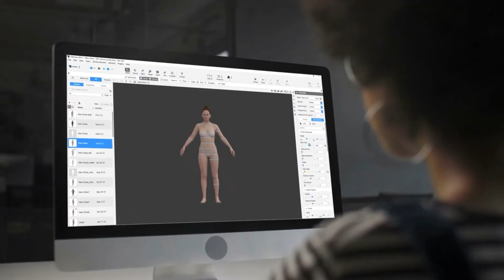CAD 3D VStitcher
Scopri il CAD3D più intuitivo e realistico di sempre
Simulazione istantanea modello 3D durante la progettazione, crea capi virtuali così realistici che potresti toccarli.
creasolution.it